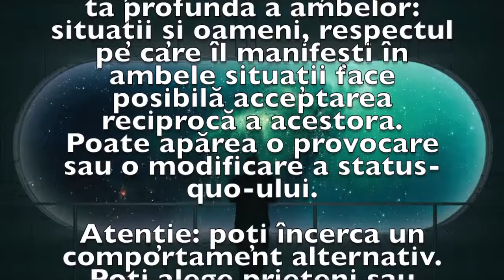Previziunea zilei de 8 Iulie